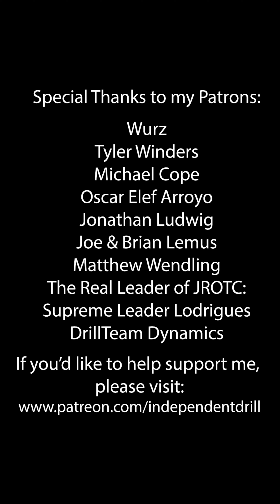Double Kiwi Grab - Intermediate Level - TRICK LIBRARY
Each video takes between 3 and 10 hours to make, and has been created using over $5000 of equipment including camera, editing computer/software, backdrop, microphone, etc. As such, if you’ve found my videos enjoyable to use, please consider subscribing to me on Patreon. I provide a multitude of additional content to my Patrons, including free slings, in-depth video instructions, and personal one-on-one interactions. Tiers and benefits include:

$1 per month: A way to send direct messages with a guaranteed response.
$5 per month: Receive one free video review per month with detailed feedback.
$10 per month: One Free Lifetime Certified Sling/One Free Seasonal Sling per season.
$20 per month: One-on-one Virtual Soloist Coach, one video review per week.
$50 per month: Small Team (6 or fewer) Virtual Coaching.
$100 per month: Full Team (12 or fewer) Virtual Coaching.

All benefits stack, too. So at $20 per month, you’d also receive the certified sling and seasonal sling. At $5 a month, you’d still receive guaranteed responses to messages. Etc.

If you’d like to make a contribution, please click the

Thanks again for your support! Even if you don’t have the funds to make a contribution, you help just by watching and sharing my videos. The more experienced drillers become, the better our sport will get. Keep at it!

Also! The Drill Dojo aims to certify members based on the tricks they can perform. With the Drill Dojo, you get a video review, a certification, and added to the Registry for FREE. Afterwards, you’ll be able to purchase exclusive certified slings (optional!).